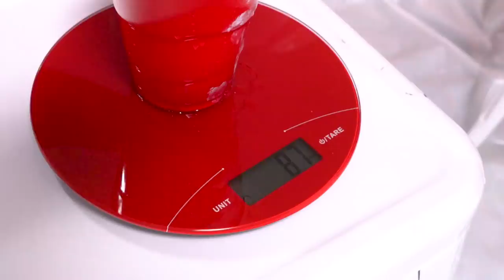Money Box Challenge!!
Hey guys! What was your favorite part about the Money Box Challenge? How much money do you think you could grab? Let us know down below! Have you seen our Five Nights at Freddy's | In Real Life? Check it out!

Mail Box:
24307 Magic Mtn Pkwy #211